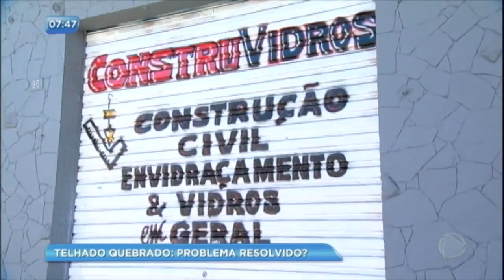Xerife do Consumidor ajuda cliente a solucionar problema com reforma da casa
O serviço mal feito no telhado tirou o sono de toda a família, que pediu ajuda do Jorge Wilson para solucionar o problema; veja.